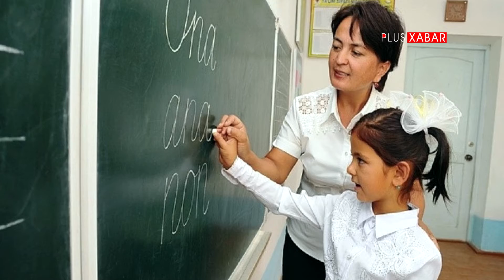ФАРГОНАДА УКТУВЧИЛАРНИ ОЙЛИКЛАРИ БЕРИШМАГАНИ МАЛУМ БУЛДИ!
Assalomalekum videolarimizni aksaryat odamlar obuna bo'lmasdan ko'rayotgan ekan. Sizlardan iltimos qilib qolgan bolardim obuna bo'lib qo'ng'iroqcha tugmasini bosib qoyillar 👇